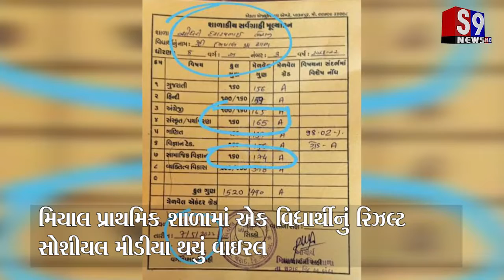થરાદમાં વિદ્યાર્થીને અંગ્રેજી વિષયમાં ૧૬૦ માંથી આવ્યા ૧૬૫ માર્ક